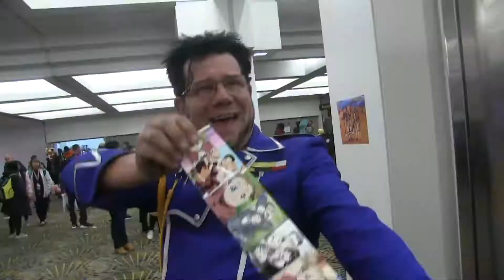Youmacon 2018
Sorry for the delay guys, we had some technical issues. Enjoy the cosplay of Youmacon! Thanks to everyone who participated in the video!